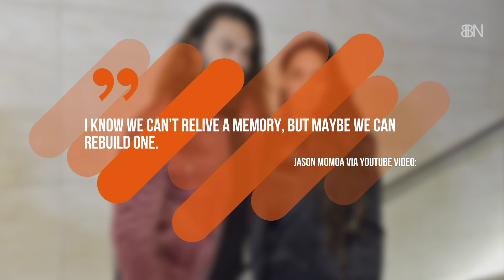Jason Momoa And The Wife's 1965 Mustang